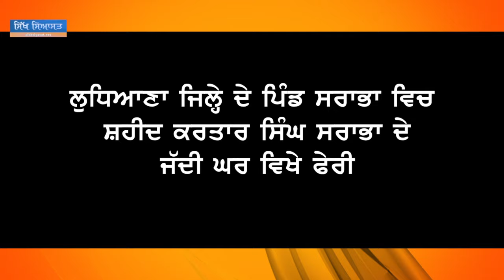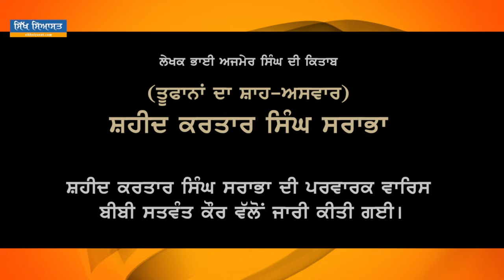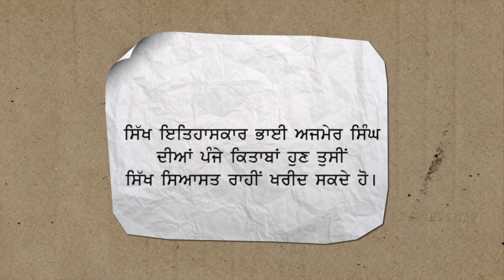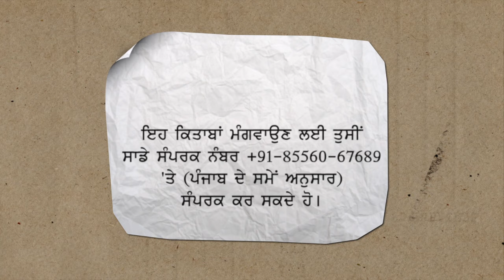New Book Launched at Ancestral House of Shaheed Kartar Singh Sarabha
Ludhiana: A new book on Shaheed Kartar Singh Sarabha was released yesterday at his ancestral house in Sarabha village in Ludhiana district. The book titled: “(Toofana Da Shah-Aswar) Shaheed Kartar Singh Sarabha“, authored by Sikh writer Bhai Ajmer Singh, was released by Shaheed Kartar Singh Sarabha’s family heir Bibi Satwant Kaur.
Later a function was organized at the auditorium of Shaheed Kartar Singh Sarabha College where Bhai Ajmer Singh and Rajwinder Singh Rahi (author of Komagatamaru Da Asli Sach) addressed the gathering.
Bhai Ajmer Singh said that the historians who had written the history of Gadhar Movement had largely ignored Shaheed Kartar Singh Sarabha’s role. He said that while studying the writings of Gadhris, he realised that Shaheed Kartar Singh Sarabha was not just one of the prominent leader of the Gadhar movement, rather he was a great historic personality with extraordinary capabilities.